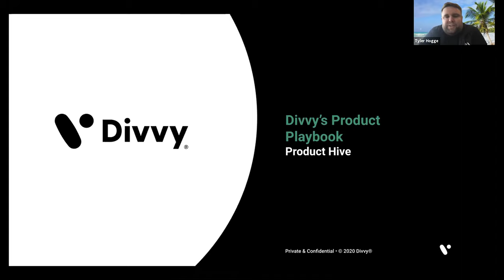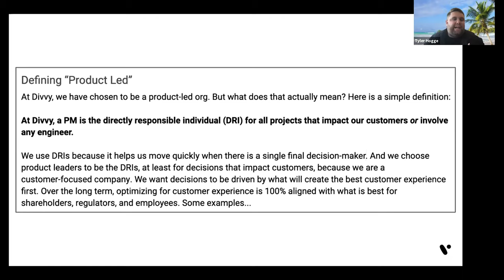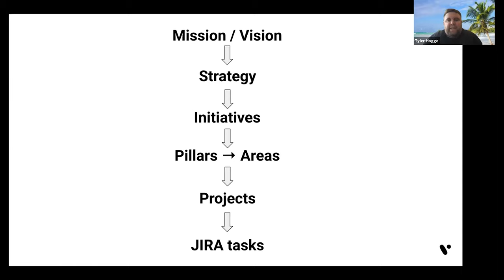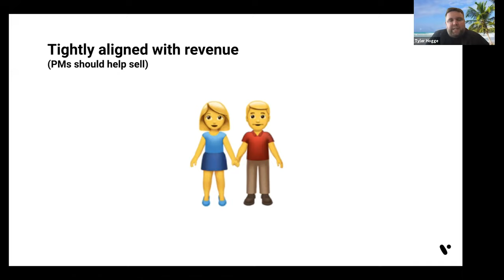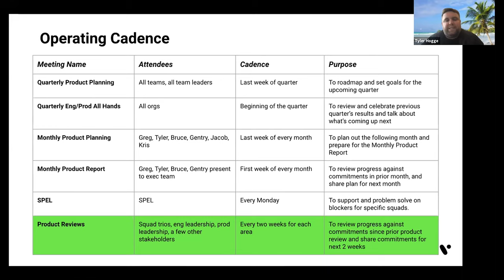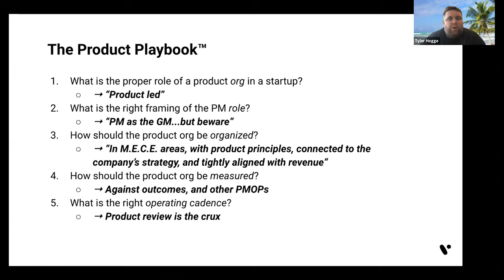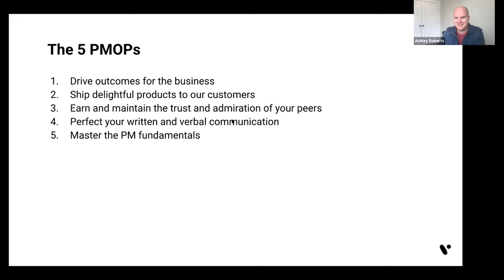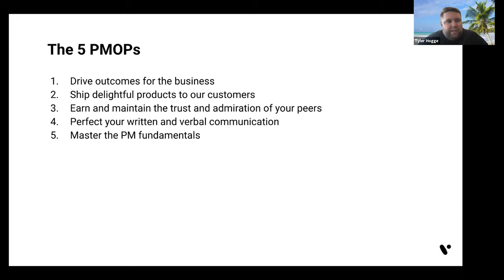PMs as the GMs of their Product - How Divvy Runs Product Management with Tyler Hogge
Get an inside view of the Divvy Product Management Playbook by hearing how PMs are more like GMs, how revenue and product completely aligned, and how truly be product-led as a company.

PMs as the GMs of their Product - How Divvy Runs Product Management was presented on March 18, 2021, by Tyler Hogge.